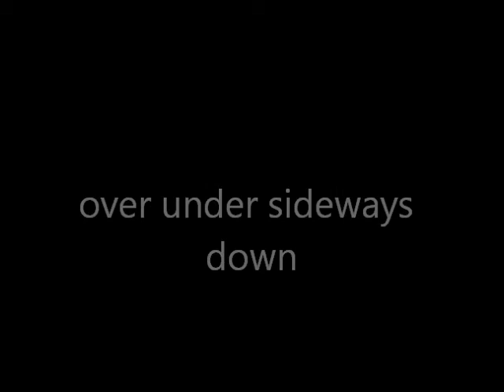Over Under Sideways down by Elvis Nixon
live at Terchon VFW